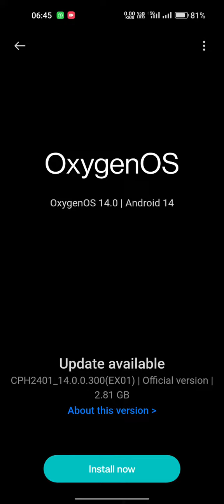oneplus nord 2T updating android 14 oxygen OS Android 14